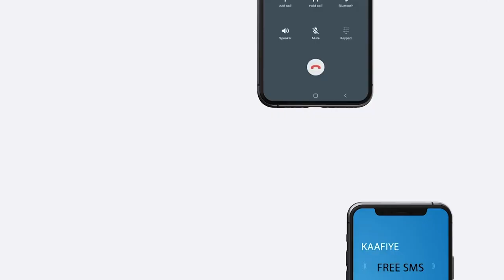Doorashada Xildhibaano ka mid noqonaya Golaha shacabka Soomaaliya ayaa maanta ka dhacday Muqdisho.